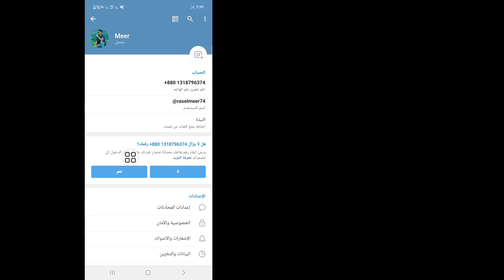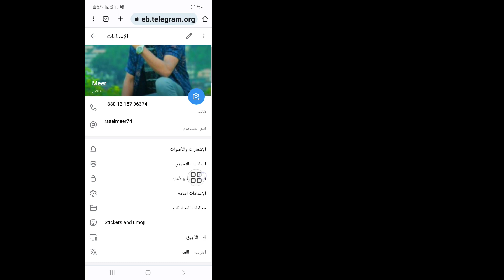كيفية تمكين المحتوى الحساس عل Telegram 2023 (Android و iOS)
إذا كنت تبحث عن مقطع فيديو حول كيفية تمكين المحتوى الحساس على Telegram! ها هو!
سأوضح لك في هذا الفيديو كيفية تشغيل / إيقاف تشغيل المحتوى الحساس على telegram. تأكد من مشاهدة الفيديو حتى النهاية.
سوف تتعلم كيفية تمكين المحتوى الحساس على telegram iphone. هذا سهل وبسيط للقيام به من هاتفك.